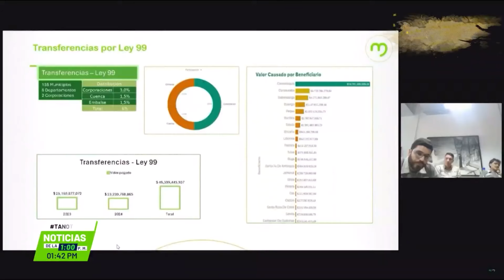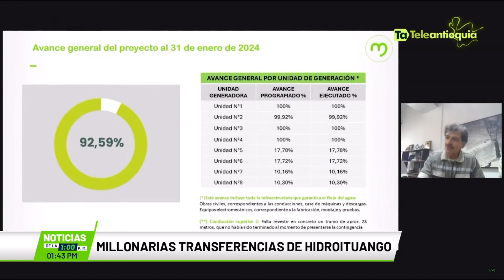Millonarias transferencias de Hidroituango - Teleantioquia Noticias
El proyecto Hidroituango ha transferido más de 45 mil millones de pesos entre 2023 y 2024 a más de 100 municipios de influencia.